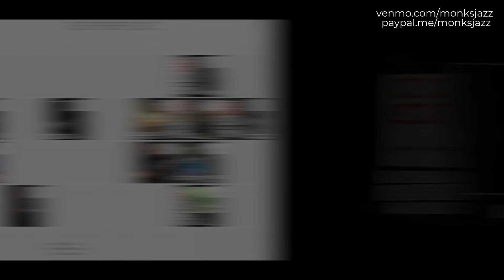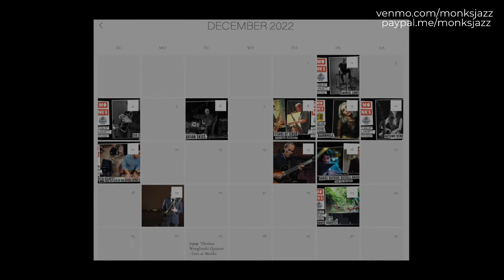Christian Wiggs Big Band Swings Christmas: Year Two!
Christian Wiggs - Vox
Thomas Wenglinski - Piano
Marco Antonio Santos - Guitar
Ryan Hagler - Bass
Daniel Dufour - Drums

Matthew Maldonado - Alto Sax
Paulo Santos - Alto Sax
Diego Rivera - Tenor Sax
John Mills - Tenor Sax
Eric Hargett - Baritone Sax

Ulrican Williams - Trombone
Paul Deemer - Trombone
Leo Gauna - Trombone
Aaron Garcia - Trombone

Eric Johnson - Trumpet
Jimmy Shortell - Trumpet
Chris Cermak - Trumpet
Jason Grant - Trumpet

Taking inspiration from luminaries such as Kurt Elling, Christian Wiggs is a vocalist, bandleader, lyricist, producer, director, artist manager, educator, and founder of Bandstand Presents.

Christian has shared the stage with acclaimed musicians such as Benny Benack III, Martina DaSilva, Bryan Carter, Chad Lefkowitz-Brown, Steven Feifke, Aubrey Logan, Dan “Chimy” Chmielinski, Mathis Picard, Daniel Foose, Andre Hayward, Robert Edwards, Clark Sommers, and George Fludas. In addition to collaboration, Christian serves as artist management for drummer/vocalist, composer, and orchestrator Bryan Carter.

Wiggs has released three studio albums and serves as the host and producer of “Off The Bandstand”, a series of conversations that feature local and national jazz musicians. Off stage, Christian serves as an active producer and director, his work behind the camera being featured by Playbill, ABC News, NPR Live Sessions, and WRTI 90.1.

About Bandstand Presents:

Evolving from a single quarantine project (“Off The Bandstand”), Bandstand Presents is an Austin-based production company, committed to the inclusivity, visibility, and collaboration of jazz scenes across the nation.

Founded by vocalist, bandleader, lyricist and producer, Christian Wiggs, and producer Kirk Word, Bandstand highlights not only the brilliant talents and contributions of these jazz musicians, but celebrates the personalities that are integral to the art they create.

In their first year, Bandstand has had a national presence - their work being featured through NBC, ABC World News Now, NPR Live Sessions, Playbill, Jazz at Lincoln Center, Broadway World, SXSW, JAZZIZ, Queerty, Pride.com, and Sirius XM.

In Fall of 2021, Bandstand began producing its residency series featuring guest artists including Bryan Carter, Martina DaSilva, Chad Lefkowitz-Brown, Benny Benack III, Steven Feifke, Aubrey Logan, Dan “Chimy” Chmielinski, Mathis Picard, Daniel Foose, Clark Sommers and George Fludas.

As educational and musical investment are paramount, Bandstand Presents has facilitated partnerships with developmental institutions such as University of Texas at Austin, Texas State University and the Women in Jazz Association.